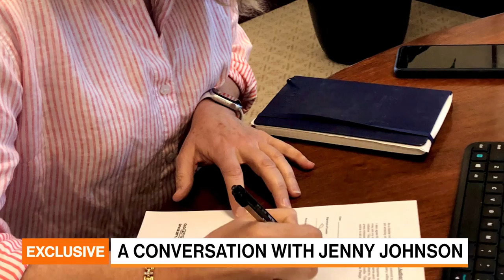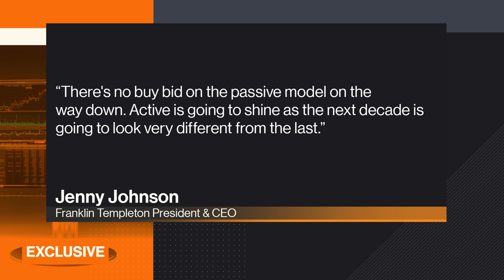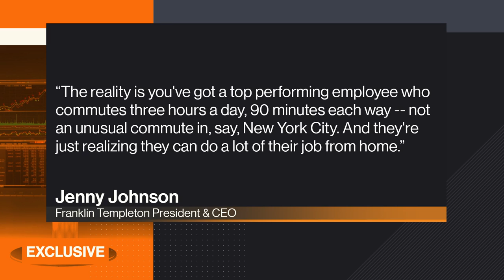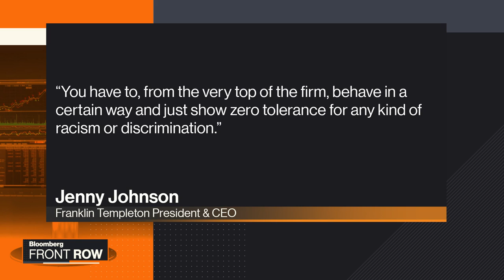Franklin Templeton’s Johnson Says Era of Star Fund Manager Is Over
Aug.26 -- Franklin Templeton President and Chief Executive Officer Jenny Johnson discusses the state of her firm, the future of asset management, and how her experience as a woman in finance has influenced her commitment to diversity and inclusion. She speaks exclusively with Bloomberg’s Scarlet Fu on “Front Row.”